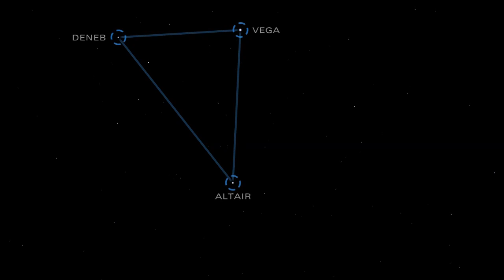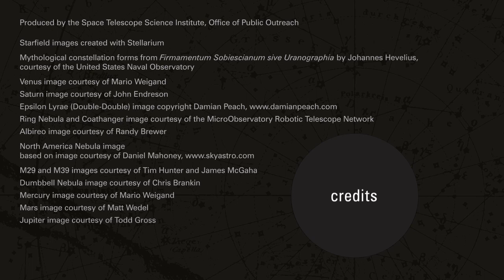Planets, Perseids, And Nebulas Light Up The Sky In August | Video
Saturn, Venus, Mars, Mercury and Jupiter will all be visible in the August night skies, as will the annual Perseid meteors. A number of nebulas will also be easy to find among the constellations.